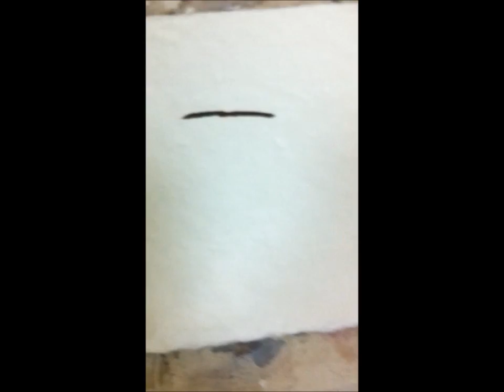Bowl. Nono García